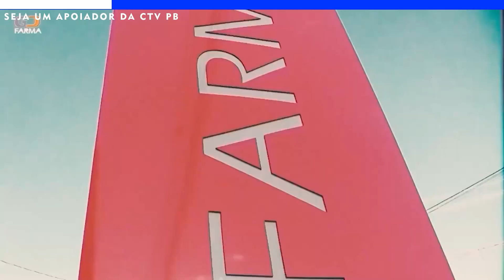Feira de animais em Sumé e o seu movimento